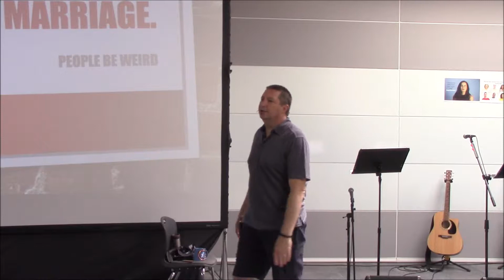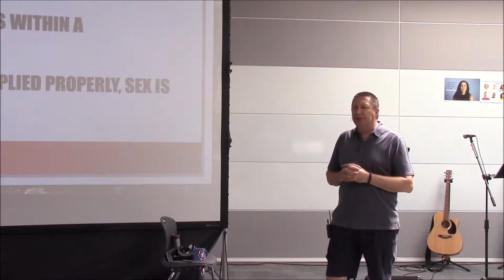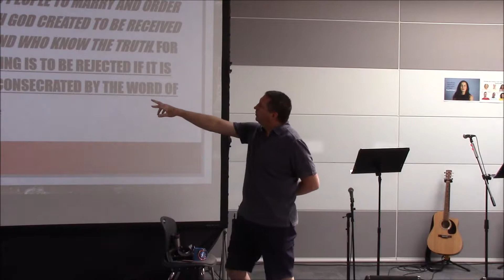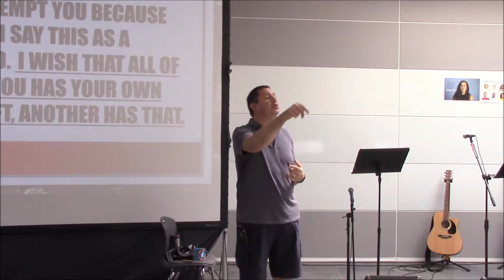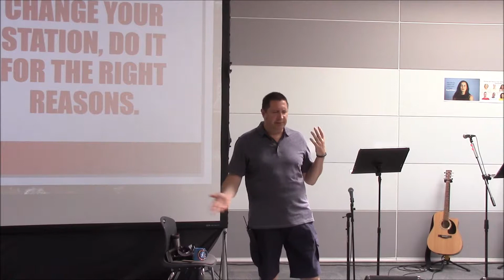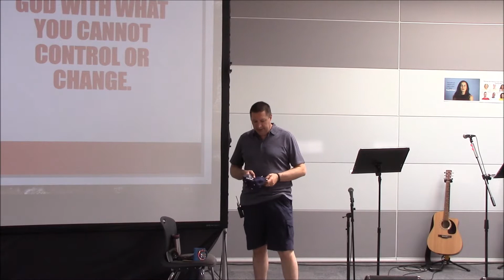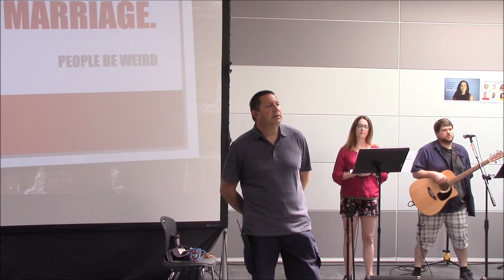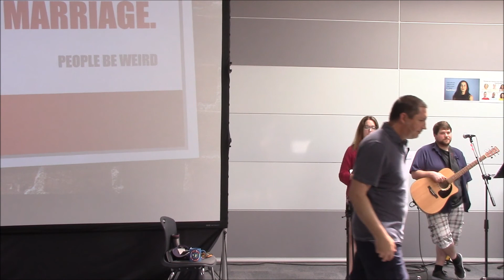People be weird week #3 Intimacy is about more than Marriage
Peoples be weird